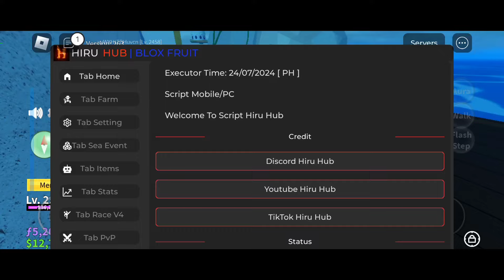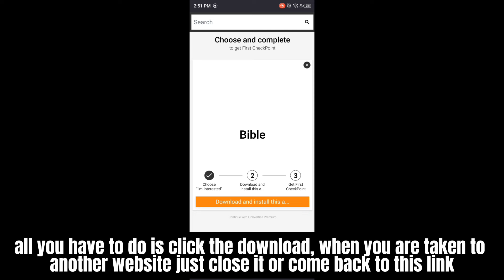Blox Fruits Script UPDATE INSANE AUTO FARM + ANTI CHEAT | Best Blox Fruits Script | ArceusX Executer